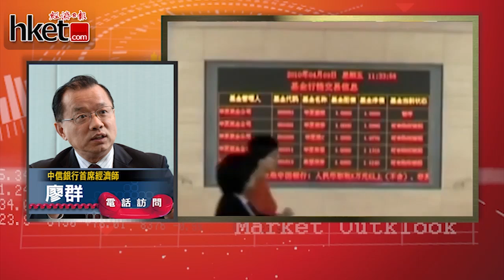【大市展望】中信廖群：人行出手較預期早有兩原因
中信銀行首席經濟師廖群表示是次人行全面降準有兩大原因. (更多內容﹕